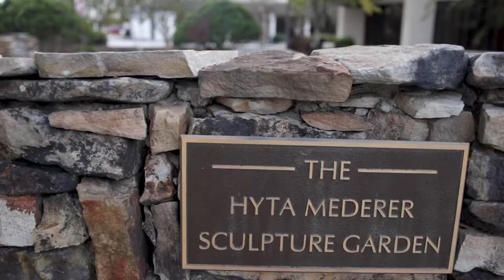Turner Center for the Arts Promo Video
Producer- Marley Jackson
Director of Photography- Corey Brennan
Audio Technician- Troy Sawyer
Production Assistant- Maria Sellers
Editor- Corey Brennan
2nd Editor- Isaiah Hopkins
Production Supervisor- Colin Walker